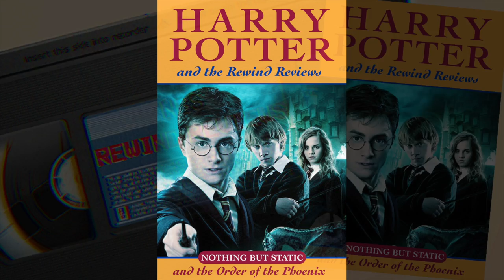Harry Potter and the Rewind Review #5 - Order of the Phoenix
We return for a special bonus series of nostalgic film reviews. That's right, we're finally tackling the entire Harry Potter series, this week we're looking at Order of the Phoenix. The first movie from the franchise not written by Steve Kloves, will it be better? If not can we pin the blame for the recurring issues on one man? We'll certainly try.

Welcome to Rewind Reviews a podcast in which Nothing But Static's Chris and Dan take turns each week to choose a film from their past to watch and review. It might be a film they've both seen, might be a film only one of them has seen. It might be a film that means a lot to one or both, might be a film they don't care for, or suspect does not hold up at all. Either way, they're going to have a lot of fun discussing them.

Or feel free to check out our main podcast, Nothing But Static, where we discuss all things TV! Including News and Reviews.

We usually upload episodes of this show a week early there!

We're interested in any and all feedback, but if you find yourself slightly intimidated by YouTube's comments section (and we wouldn't blame you) we can be found on twitter @nothinbutstatic